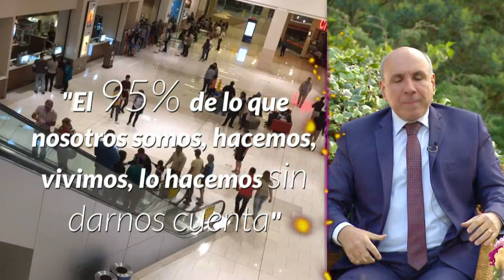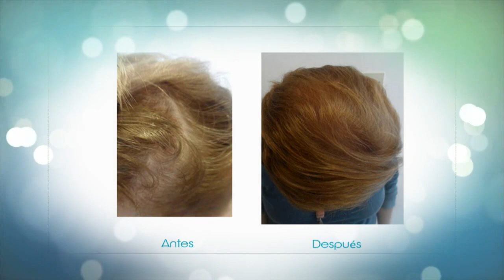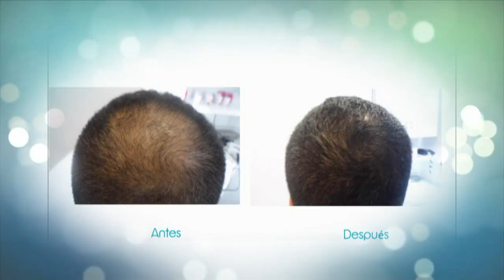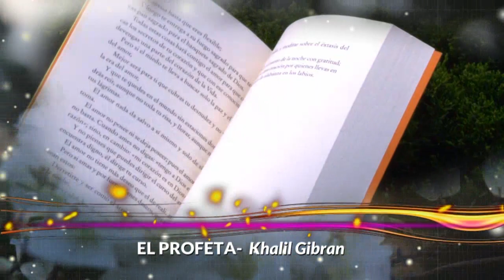Herramientas para REPROGRAMAR la MENTE 🤯 | José Gerardo Albán & DIANA ALVAREZ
Caracol Internacional